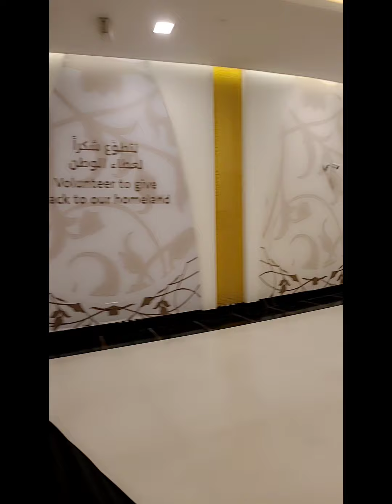Grand Mosque at Abudhabi Capital city of UAE.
Sheikh Zayed mosque is a grand mosque of Abudhabi a capital city of UAE.